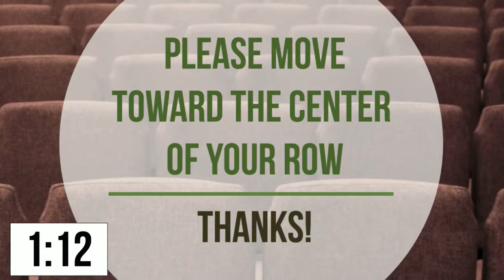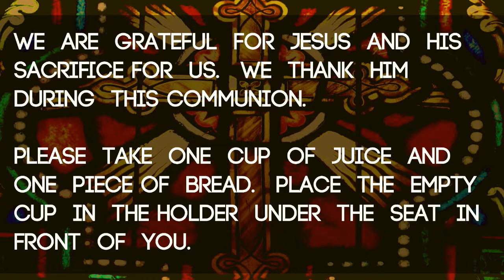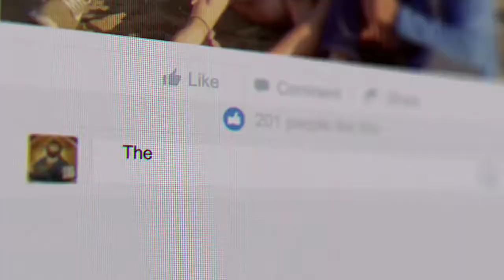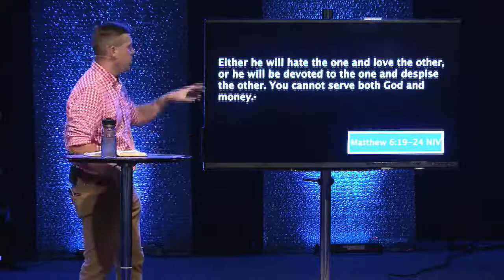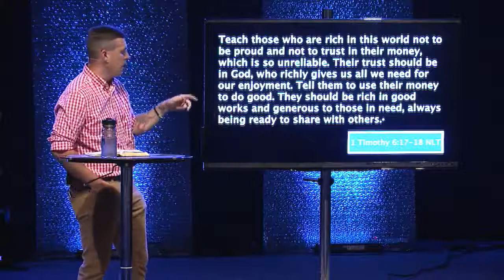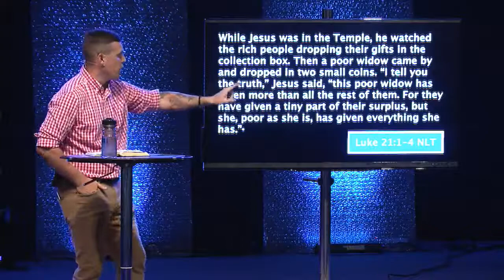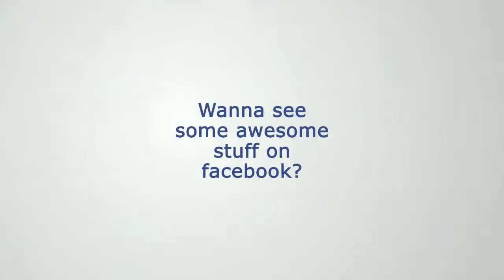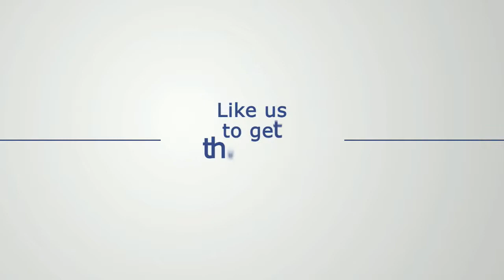Follow Me - Finances